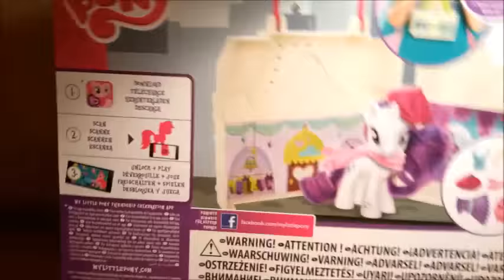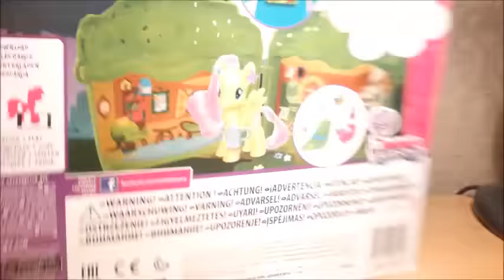[MLP] Обзор наборов Rarity`s Dress Shop и Fluttershy`s Cottage - Explore Equestria